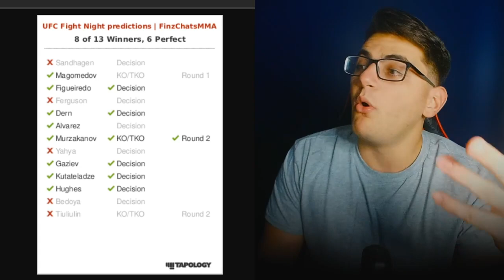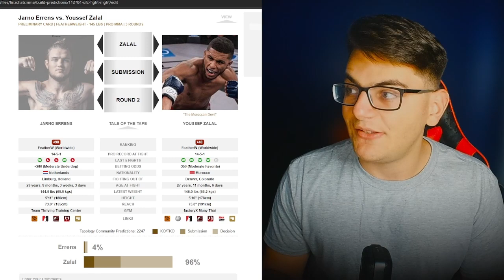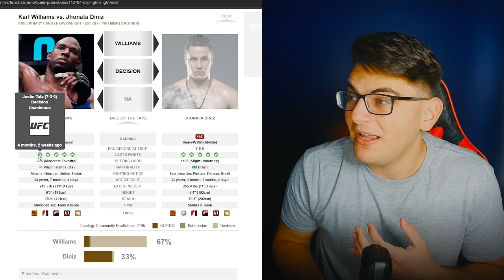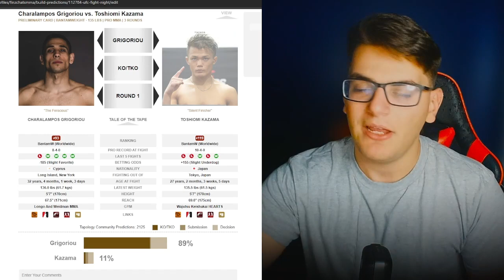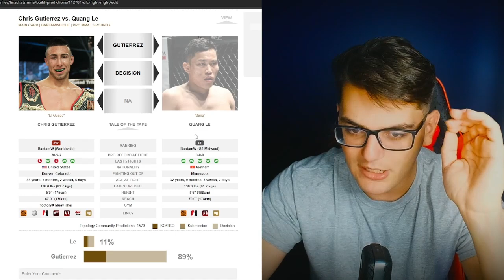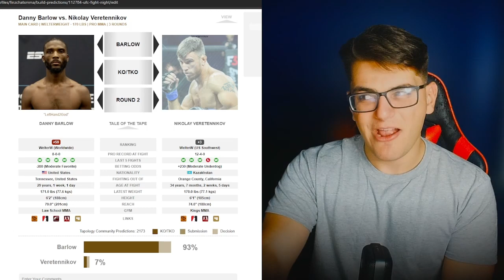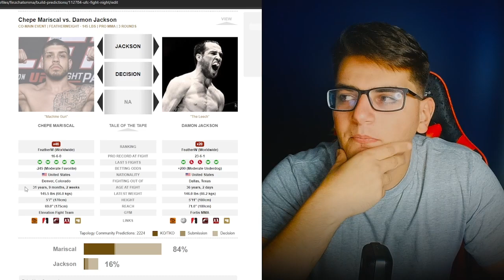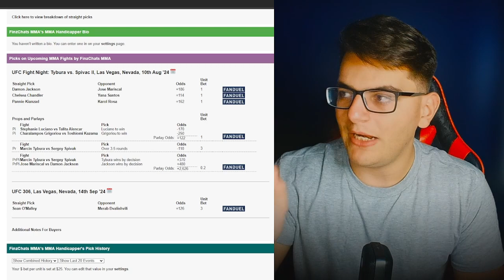UFC Vegas 95: Tybura v. Spivak OFFICIAL PICKS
Who ya got this weekend?

LMK IN THE COMMENTS WHO YOUR FAVORITE DAWG IS

Timestamps
Intro 00:00
00:09 Previous Performance
01:05 Stephanie Luciano
03:01 ZALAL
04:22 Karl Williams
07:09 Pannie Kianzad
10:03 CHARALAMPOS
11:44 Chelsea Chandler
14:26 Chris Gutierrez I guess
17:29 LEFT HAND 2 GOD
19:47 Damon Flaxon Waxon Jackson
22:47 TYBUR
25:55 Bets